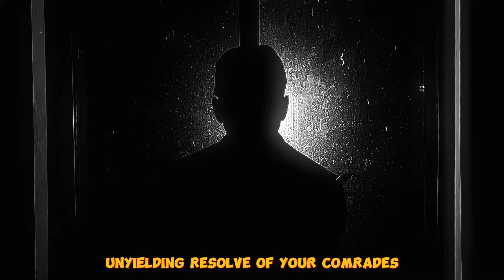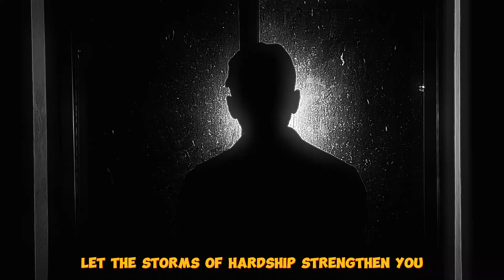Hardship is a Beautiful Thing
About The Video: In this video, discover the transformative power of hardship. Learn how adversity reveals hidden strengths, forges unbreakable bonds, and ignites inner resilience. Embrace struggles as catalysts for growth, innovation, and greatness. Let adversity refine your character, strengthen your spirit, and illuminate your path to triumph. Witness how the darkest nights precede the brightest dawns, guiding you toward unyielding purpose and unwavering resolve.

1. The videos I am creating will not impact the original works in any negative way.
3. The videos are thoroughly transformative in nature; I am utilizing only the audio component and, if necessary, tiny pieces of video footage. (most taken from story blocks)

WAKE UP!